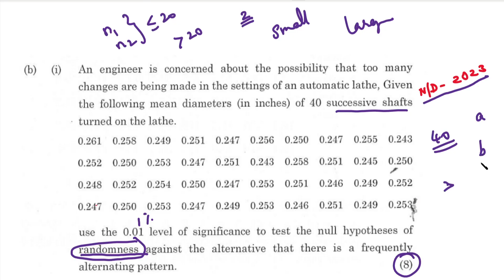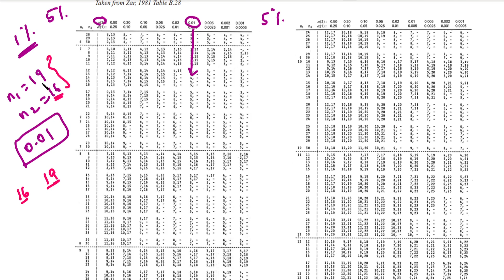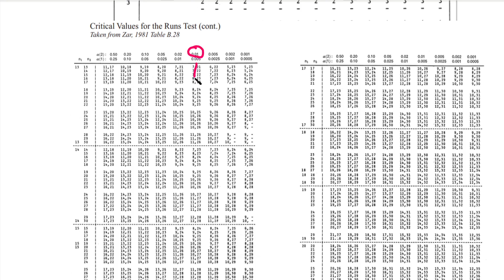MA3391| Probability and Statistics | Unit 4| Non-Parametric Test |One Sample Run Test |Large Sample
MA3391| Probability and Statistics | Unit 4| Non-Parametric Test
 | Run Test | One Sample Run Test | Large Sample | Problem in Tamil